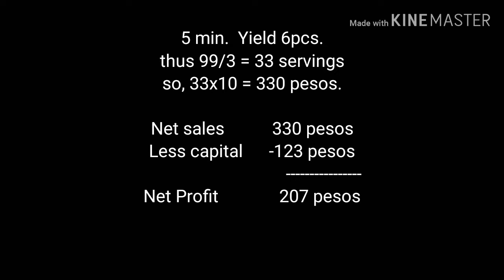" PALITAW"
Negosyong patok, maliit na puhunang kakanin, napakadaling gawin. At siguradong kikita ka!😍😍😍